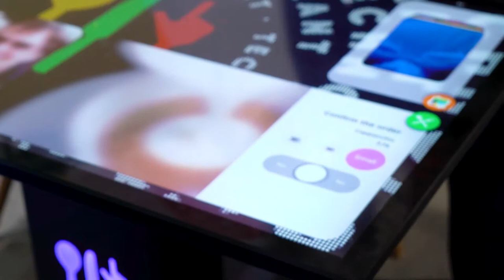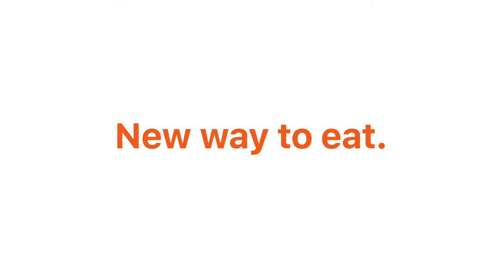IRT - Restaurant Tech Show 2017, London